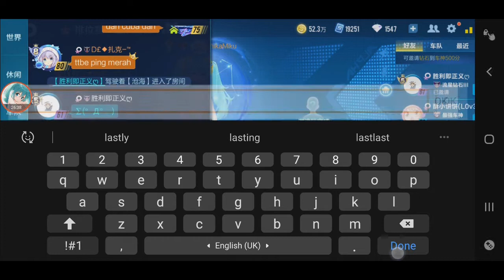Item Combo - Explosion Stopper? 【Garena Speed Drifters / QQSM】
can be used in both GSD and QQSM.
combo bug or skill?